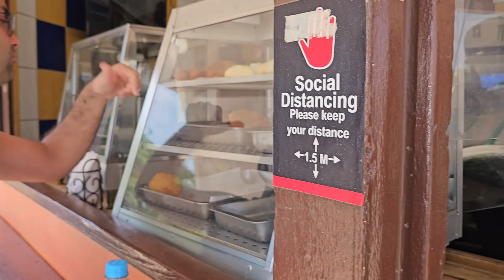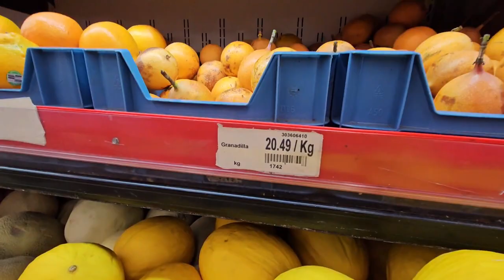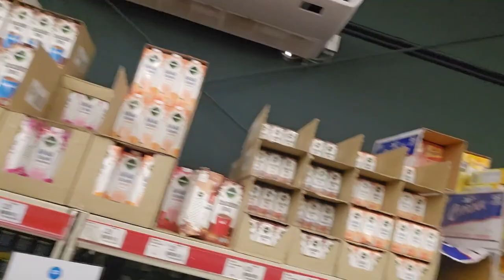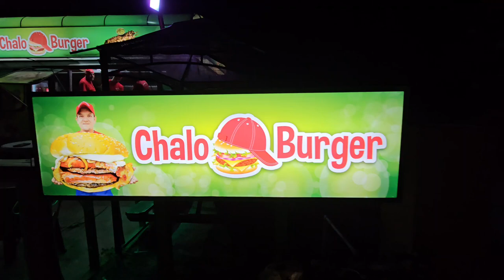A Day in our Luxury Private Pool (Aruba Vlog Day 5)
Join us as we take you on a relaxing journey through our lazy day in paradise! 🌴 We soaked up the sun and splashed around in our private pool at our stunning Aruba villa, creating unforgettable memories. ☀️🏊‍♂️

Later in the day, we made our way to the Save More supermarket in Aruba Noord, where we discovered a world of local flavors and treats. 🛒🍍🌮 Join us as we share our finds and experiences from this quaint supermarket.